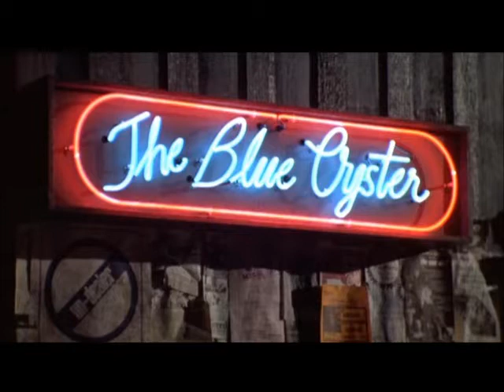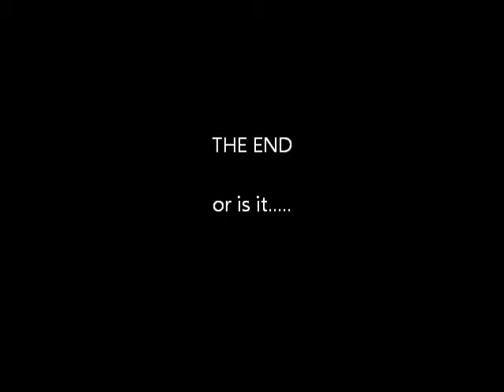The Blue Oyster Bar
Ahh... the Blue Oyster